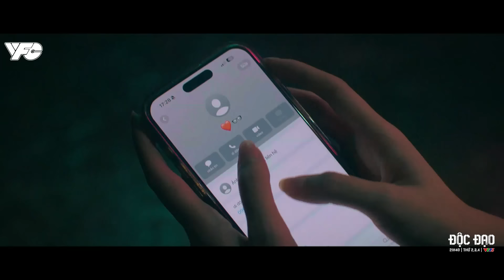Độc đạo | Khương "Liều" mới chính là CHÂN ÁI của Nương Tử | VFC Official